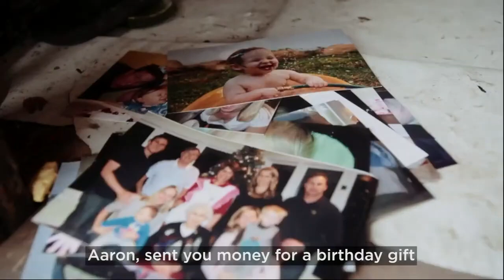Worship Talks - Sunday 29th January 2023 - Part 1